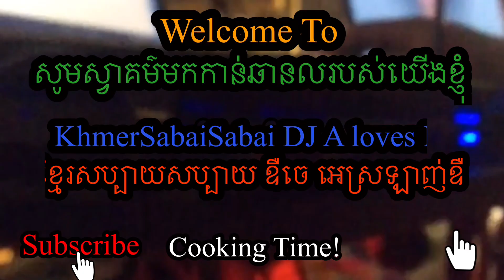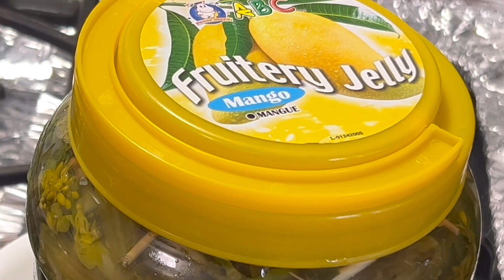LAST SEASON FOR PICKING WILD GREEN MUSTARD MIXED Picklesជ្រក់ស្ពៃព្រៃលាយគ្នាញាំទឹកគ្រឿង